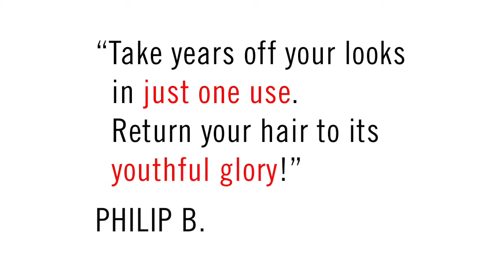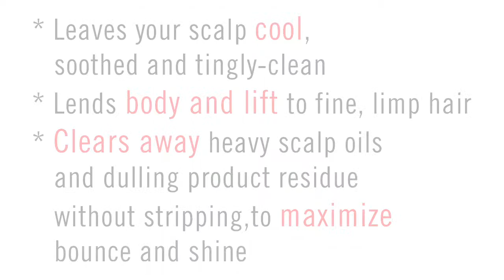Philip B Peppermint and Avocado Shampoo + Rejuvenating Oil